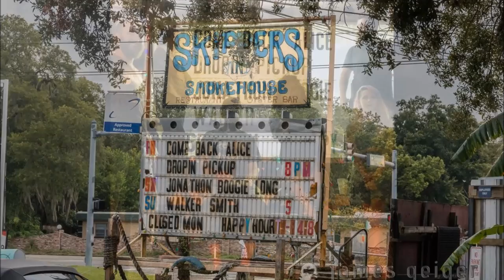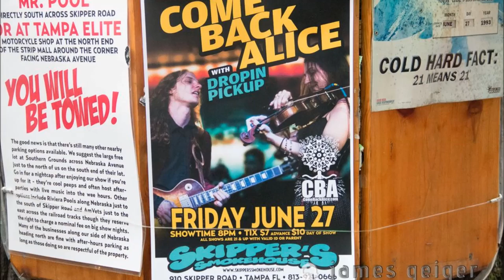Dropin Pickup in the Live Studio at WMNF 88.5 Tampa 12-14-14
Fresh off the release of their acclaimed debut album "A Settling of Sorts", Dropin Pickup visits WMNF 88.5 for a LIVE session. For more info and listen to all original songs,